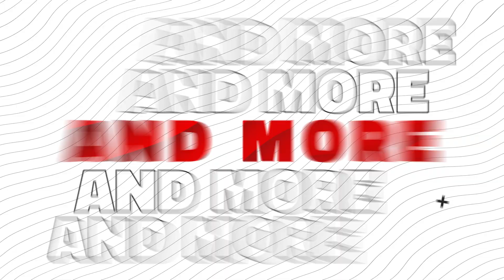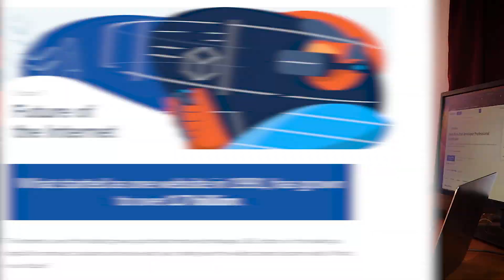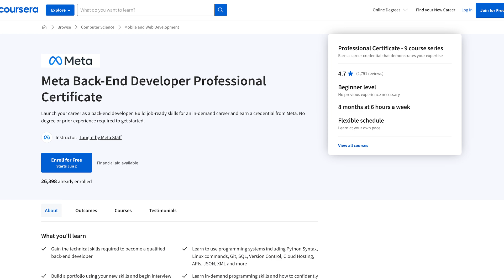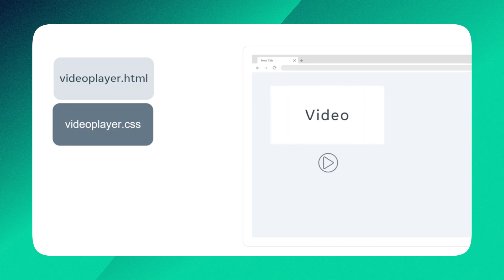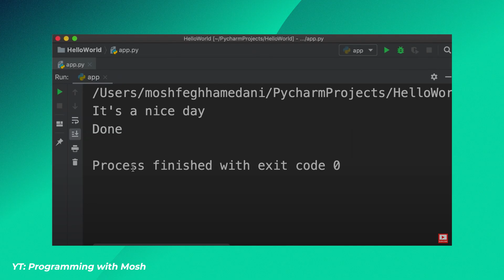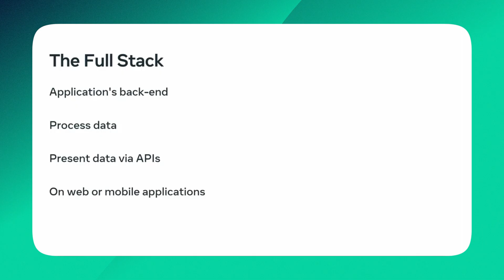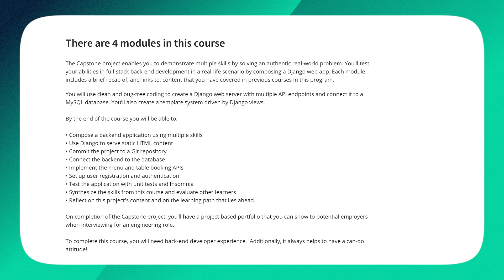Is the Meta Back-End Developer Professional Certificate Worth It?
This is an in-depth video inside the Meta Back-End Developer Professional Certificate designed to help you determine if this course is "worth it" for you to take.

✏️ If you're interested in testing the Certificate free for 7 days, you can do so here:

The Meta Back-End Developer Certificate is designed to take anybody, regardless of how much computers knowledge you have (see: Beginner), and after completing the course give them the knowledge required to become an entry-level back-end developer. This is obviously a bold statement with a large promise. To see if this is something that the Meta Certificate can do, I go through a checklist to see if this course lives up to its promise to prepare you, and what you should expect if you decide to enroll in the course.

Feel free to skip forward to any section of the video that is most relevant to what you're looking for. If you watch the entire video, you'll see why I give this course the review that I do. I also make mu recommendation at the end as to who this course is most beneficial to.

Please let me know if you have any questions in the comments. I'll do my best to answer ASAP.

Timestamps:
Intro 0:00-0:39
Back-End Development 0:40-1:27
Beginners Salary 1:28-2:42
Certificate Overview 2:43-4:25
The 9 Courses 4:26-7:50
Is it Worth it? 7:51-10:57